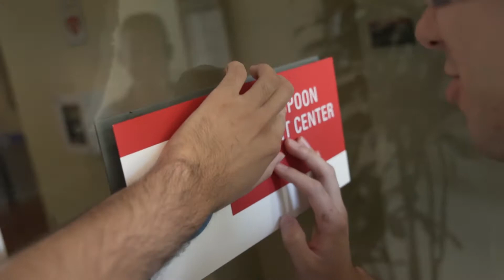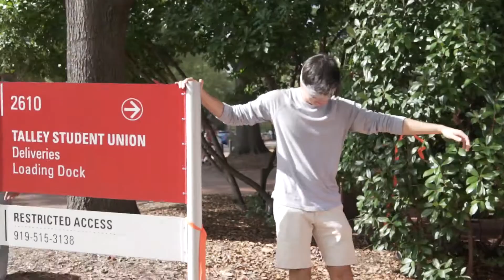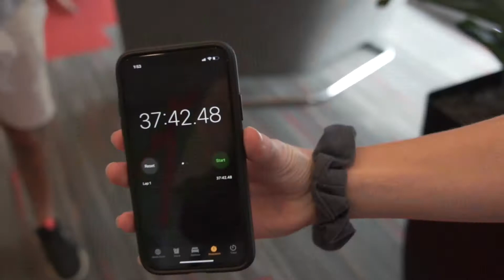NASA vs. NC State Blindfold Challenge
Week 7 at the Boathouse! We challenged NASA to find Talley before us! Think you can beat our time? Tag us on Instagram @casadebarco!

Gear List:
Sony a6500
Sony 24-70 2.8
Rode Videomic Go
Canon 70D
Neewer Light Kit
Fav Hard Drive